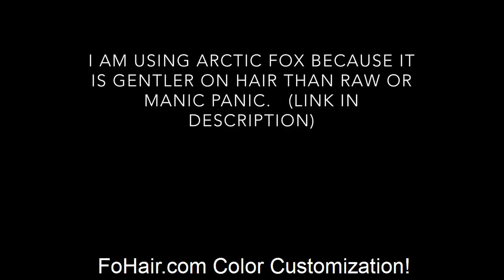How to Dye your Extensions at Home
Hi sweeties, this video show how to dye your hair extensions at home by yourself. What you need :
2. hair dye
3. some tools, brush
Everyone is beautiful, Fohair just make it obvious!